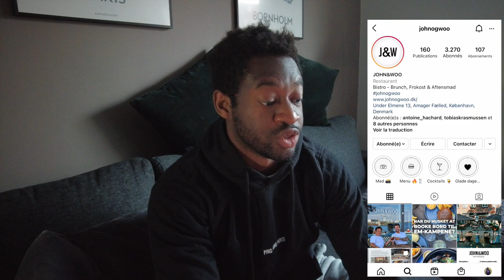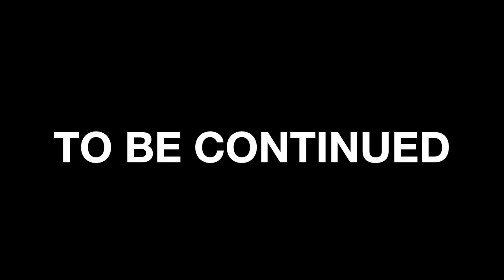TOKYO 2020 OLYMPIC GAMES (PREPARATION)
Welcome to the Tokyo 2020 Olympic Games series!!
In these videos I am going to share some highlights from my preparation towards the Olympics that starts the 24th of July 2021.
You will get insights about my practice and physical workouts as well as some reflective thoughts about how I have chosen to prepare.
Additionally, I will show you some behind the scene clips and of course about my experience at the Games.
Please let me know if there is anything specific you would like me to make a video about.